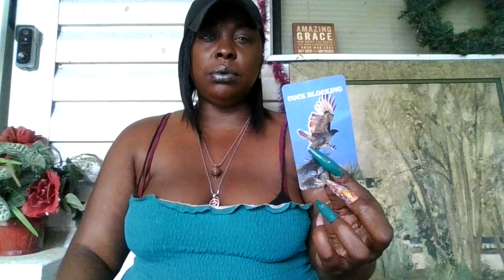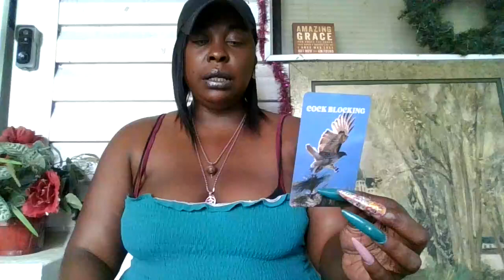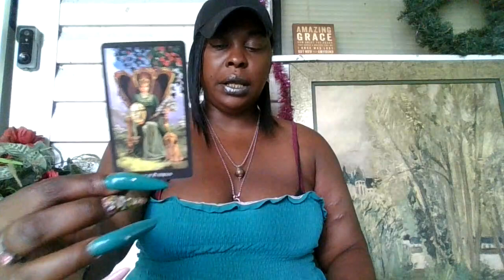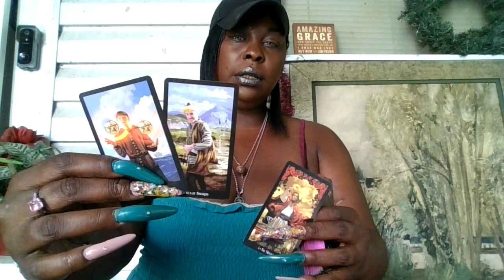This Ol Cock Blocking Hater Tried To Set You Up For Failure